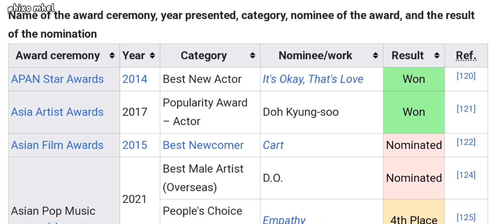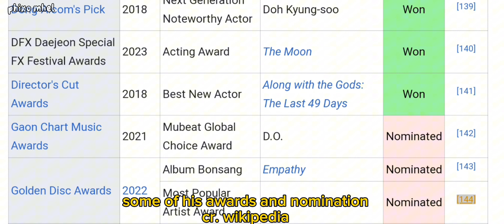D.O. being one of the most talented thats why I love him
Sorry if I took weeks too update, just got busy with my work lately, hope you all like it😊

Here are some reason why I love DO kyungsoo💙